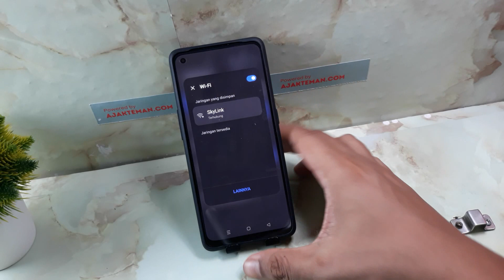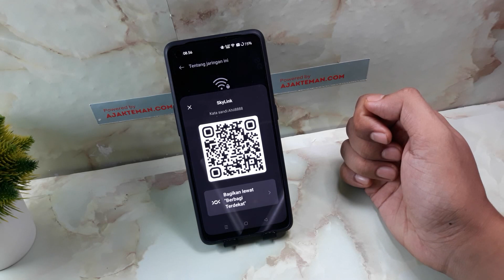CARA MELIHAT QR CODE WIFI DI OPPO A18